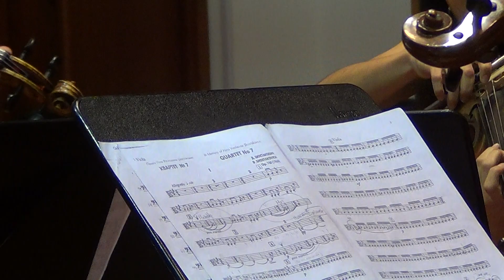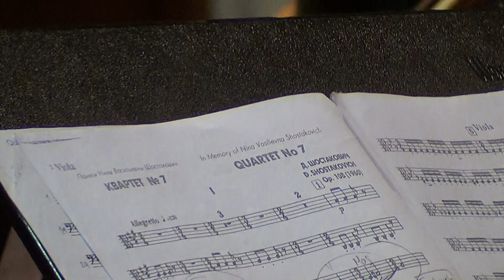Cuarteto Monarca- D. Shostakovich no. 7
Violín I - Luis Fabián Jiménez
Violín II - Paula Jaramillo Sanjuán
Viola - Carolina Mendoza
Violoncello - Juan Felipe Avendaño